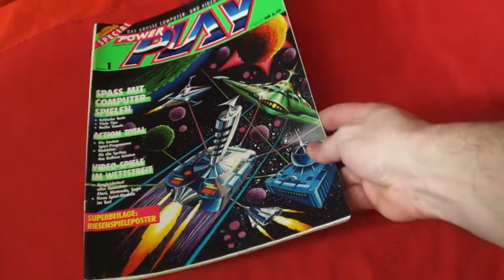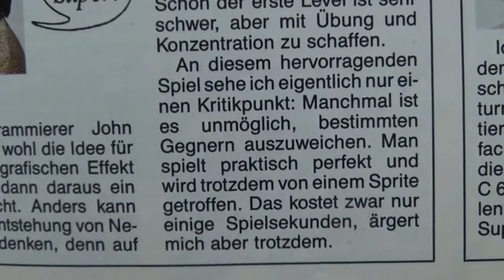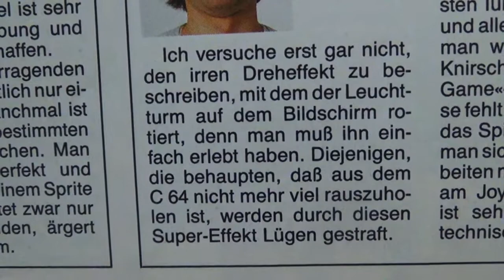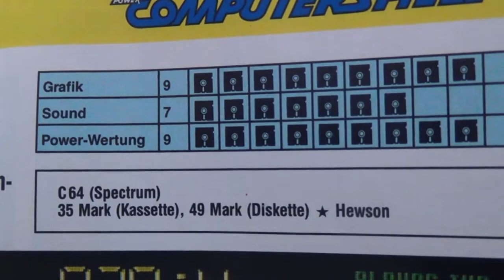Nebulus (C64) | Kraut & Rüben & Videospiele #76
Zur Abwechslung gibt es diesmal keine Spielhallenumsetzung, sondern einen waschechten Klassiker aus dem Jahr 1987. Nämlich Nebulus für den Commodore 64, welches damals mit seiner überraschend guten Technik begeistern konnte, jenseits dessen aber auch mit einem originellem Gamedesign überzeugen konnte.

Ergänzend dazu gibt es noch einen kurzen Überblick, wie die Fachpresse Nebulus seinerzeit bewertete.